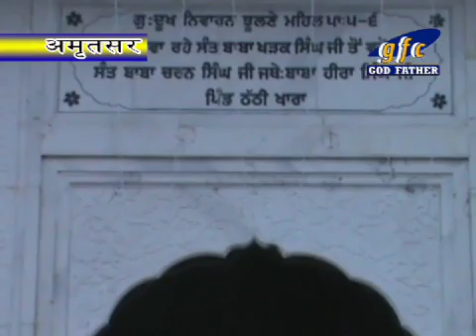mela baba jhulna mehal